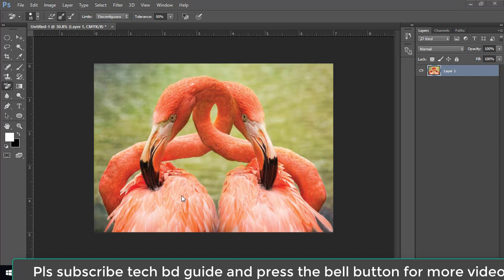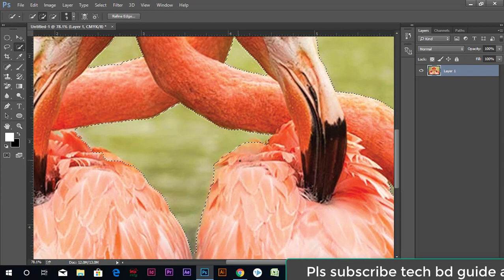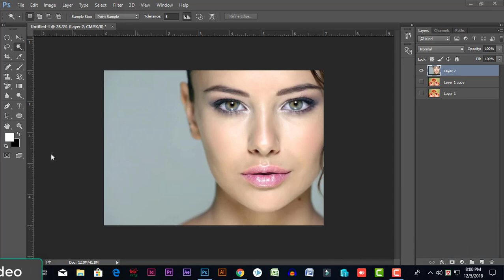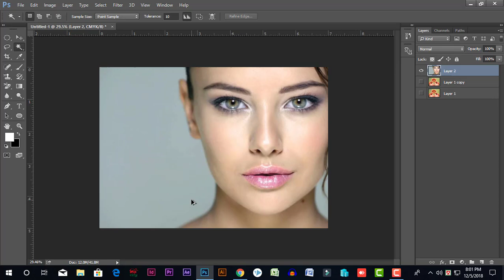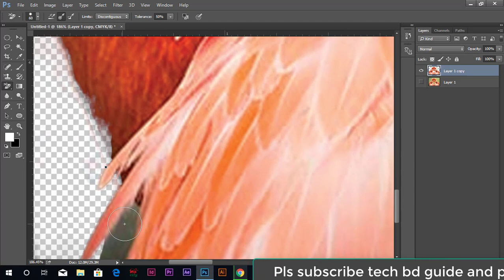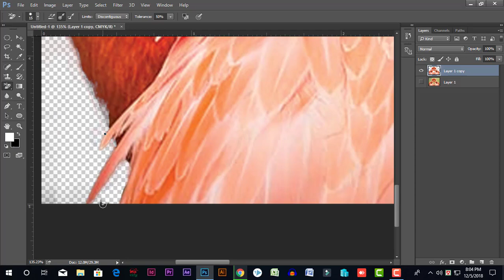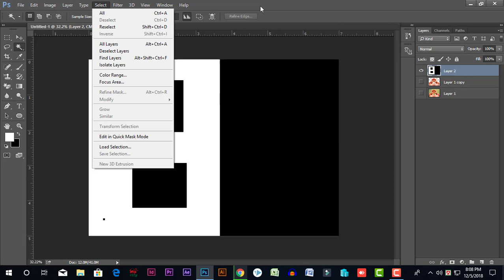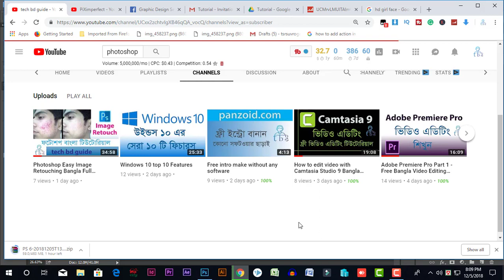Easy Photoshop Background remove hidden tricks bangla tutorial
In this Bangla video tutorial, I will show you how to Easily remove Background in photoshop. There are a lot of ways Background from Photoshop Such as Magic wand tool Quick selection tool And that you can also remove background by selecting with the pen tool. There is also a hidden tricks Which is Background remove Very easily Using Background Eraser tool, Very easy process First of all You have to select background eraser tool Then select the simple ones from the option bar And select discontiguous Then you can take it to take the background is it to brush And just paint that's it Thank you for watching this video Please subscribe my channel tech bd guide like my Facebook